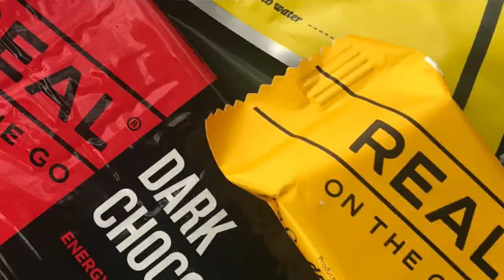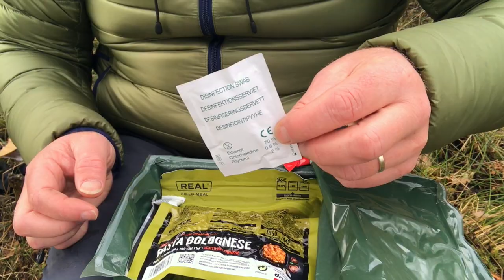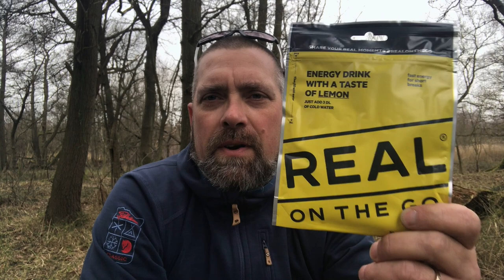Real Field Meal, Arctic Field Ration Pack. | Gear Short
Real Field Meal, Arctic Field Ration Pack.

A great addition to your bag.  Whether you're out on a day hike, fishing or a multi day hike, these field ration packs are full of energy.

DryTec worked closely with the Norwegian Army to produce these NATO approved ration packs.

The Arctic Field Ration Packs are vacuum packed in a really durable packaging with a really long shelf life.

The Real Field Meals are exactly the same meals in the Real Turmat range but just bigger portions.

The Arctic Field Ration Pack in the video is Menu 17
Product Description
Pasta in Tomato Sauce (gluten, soy)
Sweets, Protein bar (gluten, nuts, soy), Dried fruit (sulphite), Energy drink, Spicy sauce, Spoon, Disinfectant wipe, Zip-lock bag, Coffee, Chewing gum.

5194 kJ / 1241 kcal per portion

Lactose free, Milk free, Vegan, Vegetarian

Please help to fund my adventures and videos by buying me a coffee